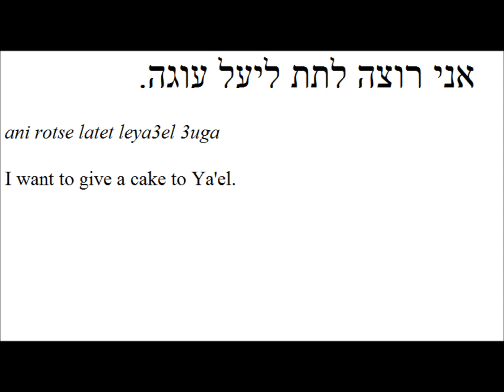Hebrew: To want (present tense)